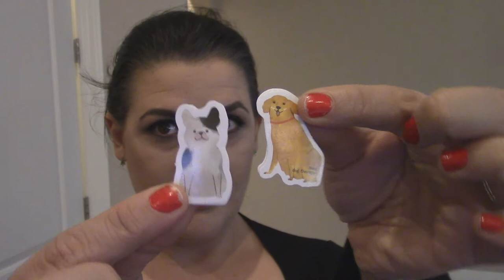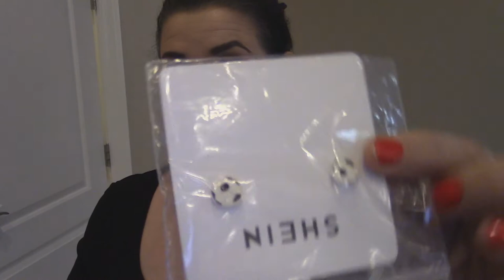Shein Curve Haul | Beautify Your Life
Hello! Thanks for stopping by my channel for a Shein Curve haul. For reference I'm 5'2, size 12-14 (0XL-1XL). I hope you enjoy watching!